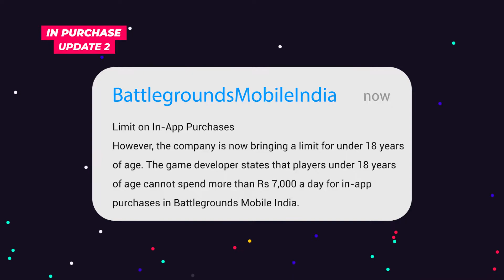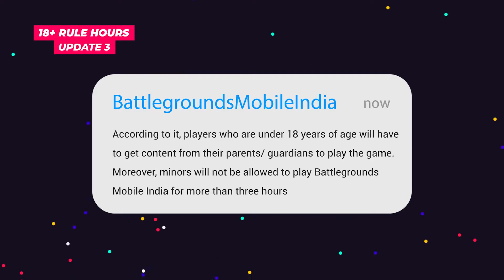Battlegrounds Mobile India | Battlegrounds Mobile India Teaser | 3 Big Latest Updates | 2021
HELLO GUYS!Again
Y0U ARE WATCHING,TECH JAY GAMER
WELCOME BACK WITH ANOTHER NEW VIDEO.
TODAY, I AM GOING TO TALK ABOUT

FOR LATEST TECHNOLOGY UPDATES

LATEST VIDEOS FROM MY CHANNEL,JARUR SE DEKHE!

SUPPORT

BUSSINESS OR ANY RELATED QUERY CONTACT HERE

GUYS IF YOU INTRESTED IN TECH + GAMING VIDEOS
BECAUSE I MADE THIS TYPES OF CONTENT FOR YOU ON
THIS CHANNEL